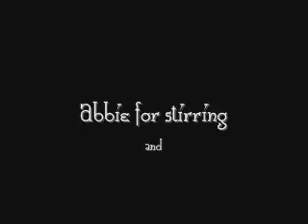Steamers & Hot Chocolates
Steamers are easy.